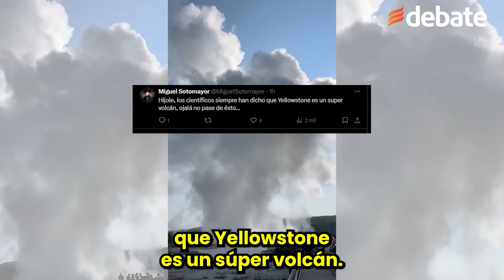Explosión en Yellowstone: Erupción en la Cuenca de Biscuit causa alarma entre los visitantes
La erupción ocurrió en la "Cuenca de Biscuit", un área reconocida por sus características geológicas únicas, como aguas termales, lagos y géiseres.